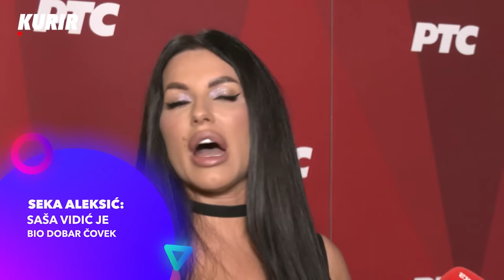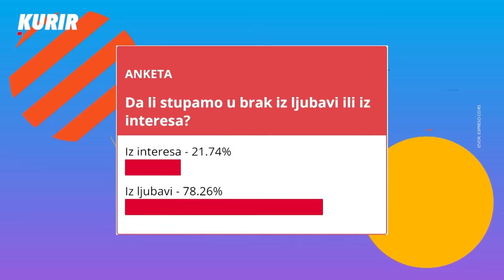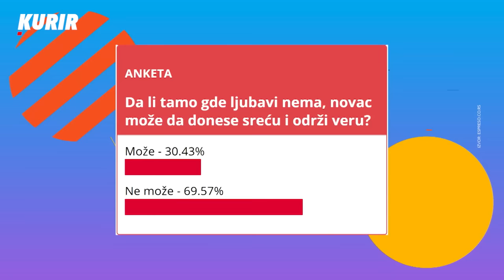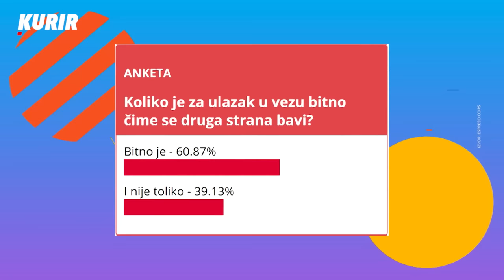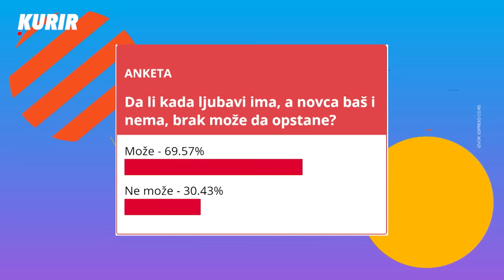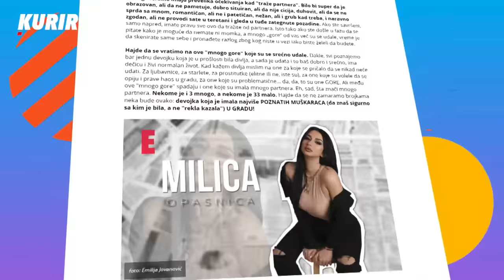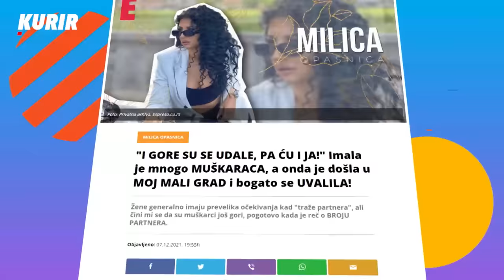DIVAN ŠOU IVANA GAJIĆA Kaća Grujić, Tijana M i Mitar Mirić opušteno i iskreno o svemu (CELA EPIZODA)